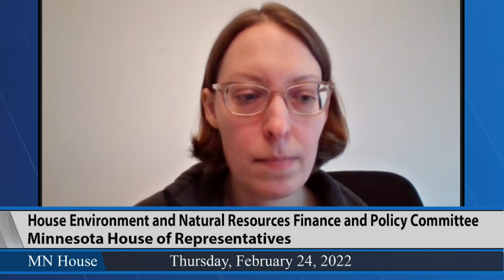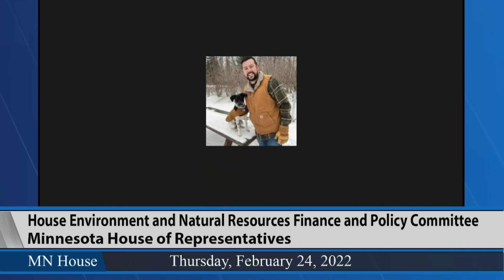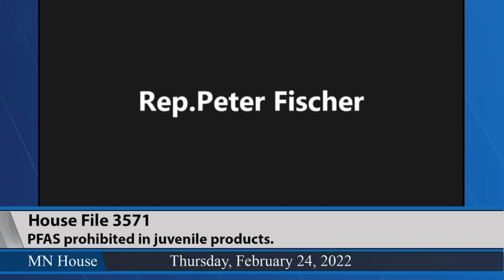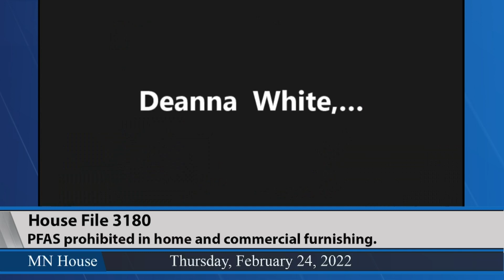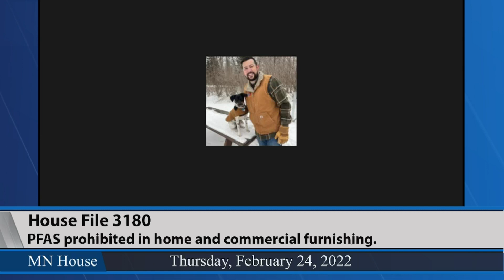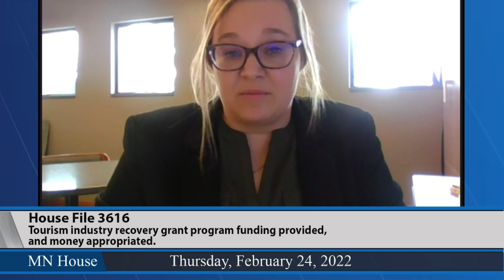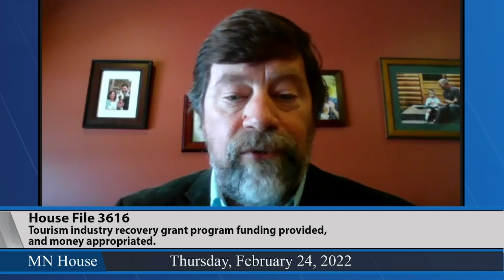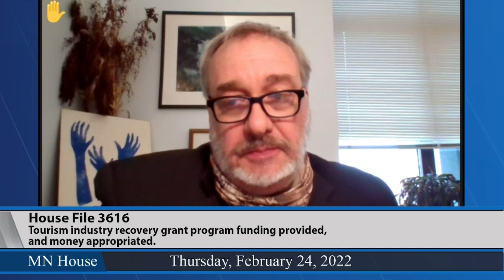House Environment and Natural Resources Finance and Policy Committee 2/24/22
03:26 - HF3571 (Kotyza-Witthuhn) PFAS prohibited in juvenile products.
50:24 - HF3180 (Jordan) PFAS prohibited in home and commercial furnishing.
1:01:45 - HF3617 (Hansen) Aquatic invasive species grant funding provided, and money appropriated.
1:08:16 - HF3616 (Hansen) Tourism industry recovery grant program funding provided, and money appropriated.